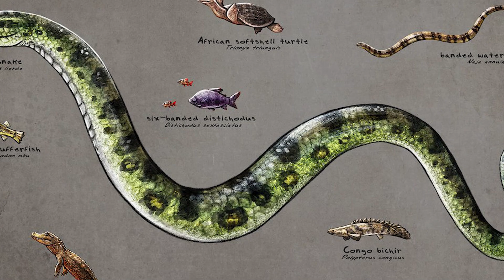10 Infos sur le Titanoboa, le Plus Grand Serpent de Tous les Temps